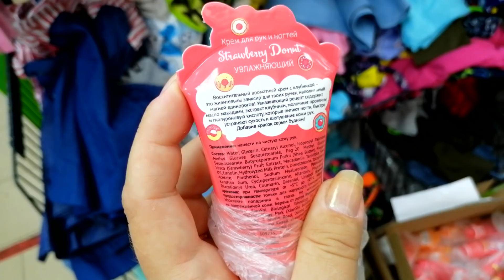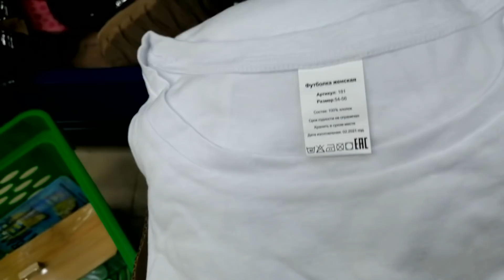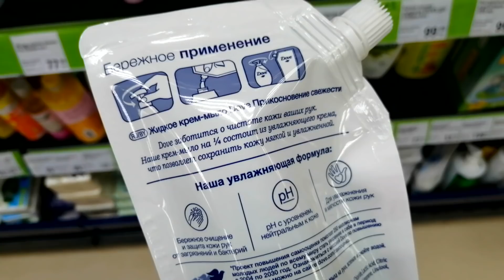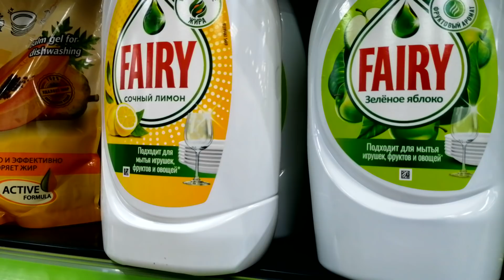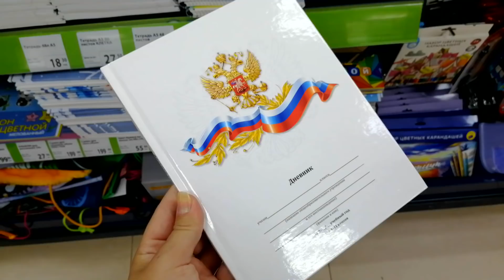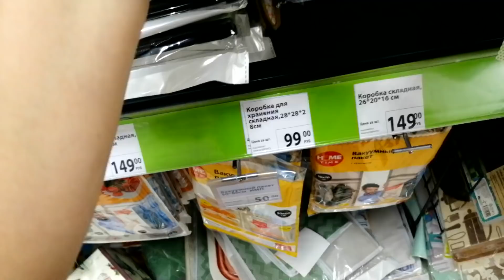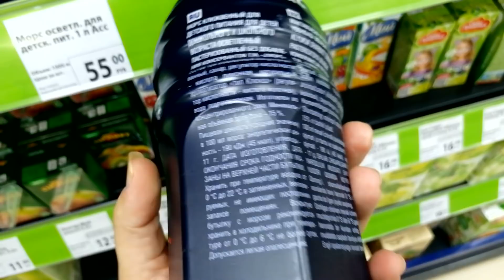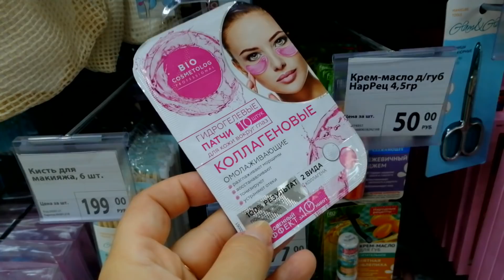Я В ФИКС ПРАЙСе ПОБЫЛА▶️И НОВИНКИ ТАМ НАШЛА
Всем привет!